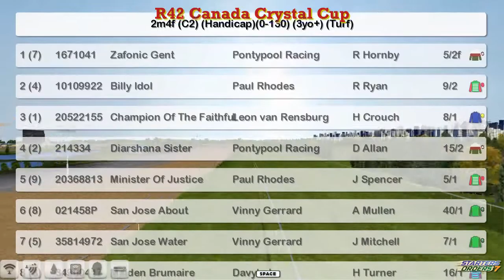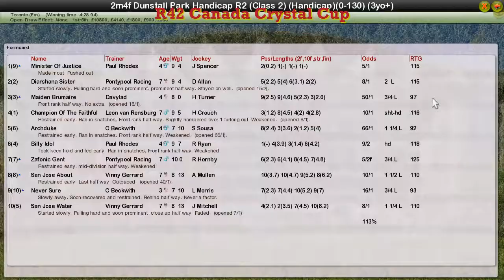FR WK12 R42 Canada Crystal Cup